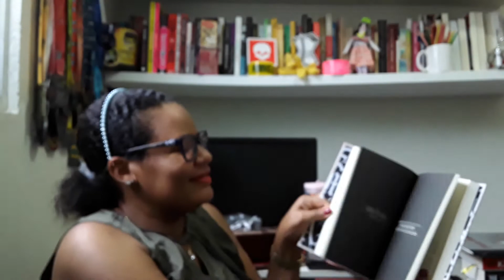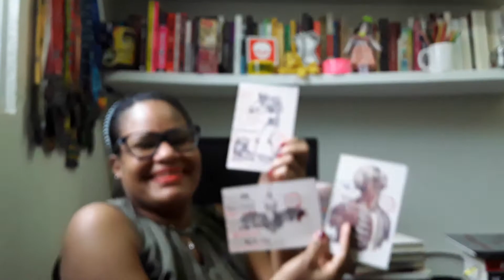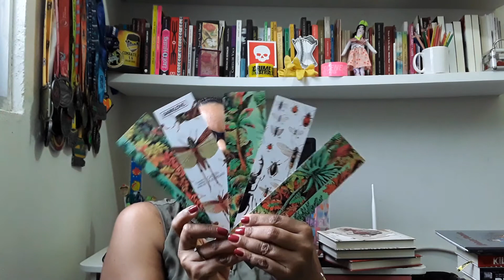Unboxing de livros. DarkSide# Box Trindade de Andrew Pyper. O próximo livro é o melhor! #06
Unboxing#  DarkSide#  BoxTrindade#  AndrewPyper#
ODemonologista#  OsCondenados#  ACriatura#

Para quem curte aquele vídeo de unboxing de livros e fica  ansioso para saber qual livro vai sair do pacote mais um unboxing!!! O box Trindade com os livros de Andrew Pyper: O Demonologista, Os Condenados e A Criatura.

Olá pessoal. Tudo bem?!? Chamo-me Mônica e sejam bem vindos ao meu canal literário: O próximo livro é o melhor! Fiz esse canal com o intuito de fazer uma dialógica sobre livros e literatura. Sou técnica em biblioteconomia e amante de uma boa leitura. Desejo viabilizar contatos e eventuais parcerias. Caso você queira enviar-me algum livro ou material literário para que eu divulgue em meu canal segue abaixo meu endereço para correspondência para recebidos. Segue meu e-mail para alguma outra dúvida ou sugestão! Apoie inscrevendo-se, curtindo e divulgando meu canal.

Mônica Carneiro.
Estrada de Passarinhos n° 1.105 -  casa E
Bairro: Caixa Dágua- Olinda -PE
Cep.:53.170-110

 Muito obrigada!!!